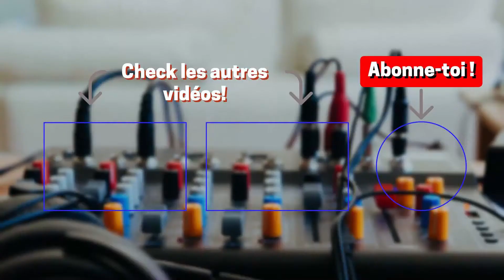Spé HGGSP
Mme Refait, professeure de lycée nous accorde une interview pour présenter la spécialité histoire-géographie, géopolitique et sciences politiques.